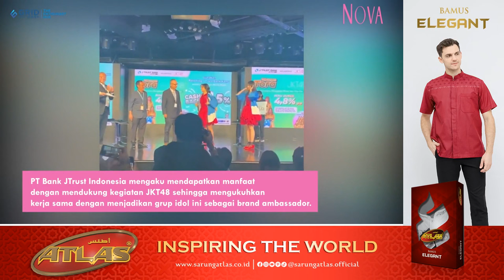Gandeng JKT48 untuk Manjakan Wota, J Trust Bank Optimis Sukses Lampaui Target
Tampil stylish dan islami dengan Baju Muslim ATLAS.Baju muslim ATLAS dengan desain stylish, eksklusif dan elegan, dipadukan dengan warna-warna dinamis dan kekinian.
NOVA.id - Gandeng JKT48, J Trust Bank melampaui target nasabah baru.

PT Bank JTrust Indonesia mengaku mendapatkan manfaat dengan mendukung kegiatan JKT48 sehingga mengukuhkan kerja sama dengan menjadikan grup idol ini sebagai brand ambassador.